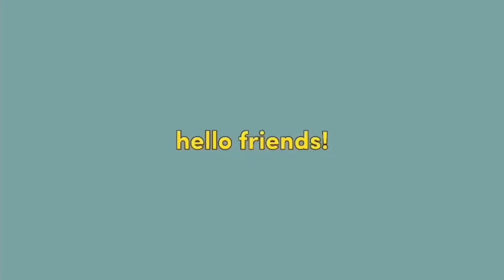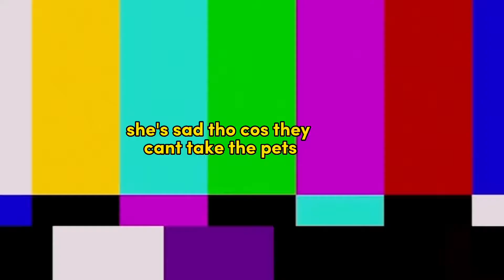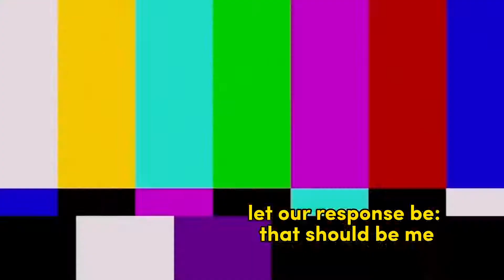Born Pink Lisa was a mess ft. jisoo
388,753 views  Oct 10, 2022

i compiled all of the videos where lisa radiate chaotic energy and most of the clips was with jisoo. I swear they need a comedy sitcom for this, they're so funny and cute together. 🫶🏻💗

for stylish clothes and accessories worn by your favorite K-pop stars and K-drama actors, visit Fashion Chingu! ✨👗